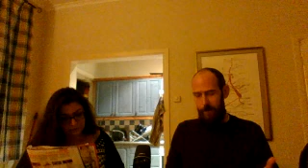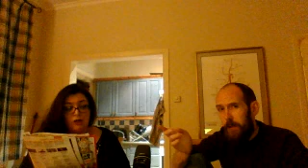Game of Thrones Season 5, ep 9. Review and analysis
Clare and MP discuss Dance with Dragons. with themes of sacrifice, and choices when stuck between a rock and a hard place.